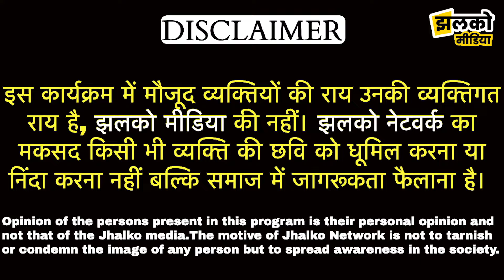झुंझुनू में हिस्ट्रीशीटर ने बदले के लिए कर डाला काण्ड, वीडियो में देखें पूरा मामला ~ Jhunjhunu News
Jhunjhunu News 2021, Jhunjhunu Rajasthan live video, Jhunjhunu news today, Jhunjhunu news 2021, Jhunjhunu News, Jhunjhunu News, Jhunjhunu ki News, Udaipurwati News

Produced By: Jhalko Jhunjhunu
Edited By: Vikas ji
Reported By : Nandita ji
Cameraman :